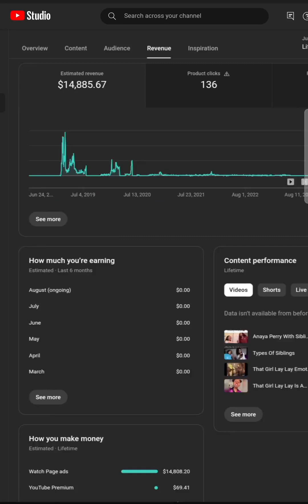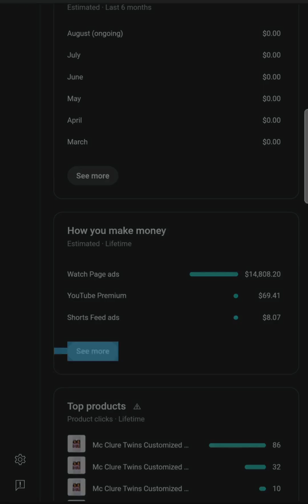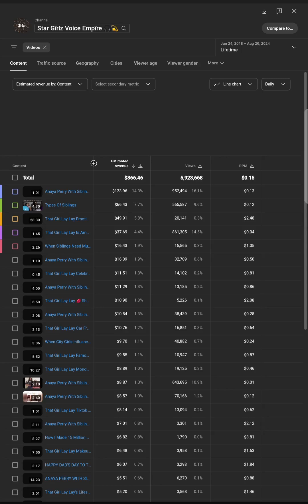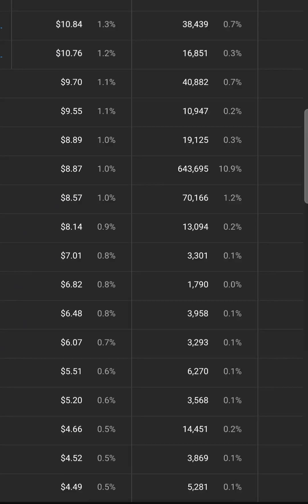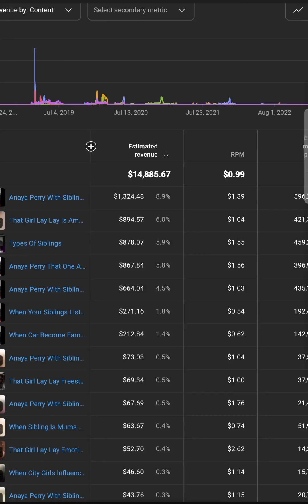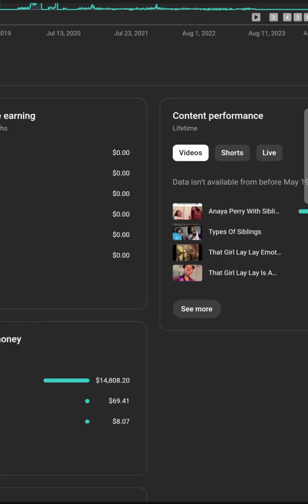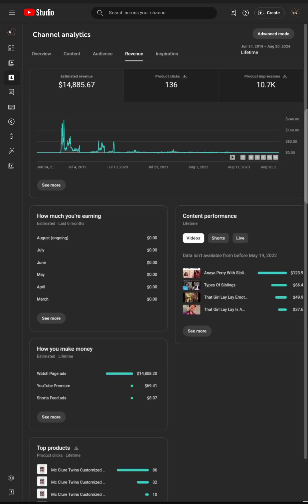Youtube Paid Over 14K Dollars for Over 5 Million American Views (2018 to 2022)